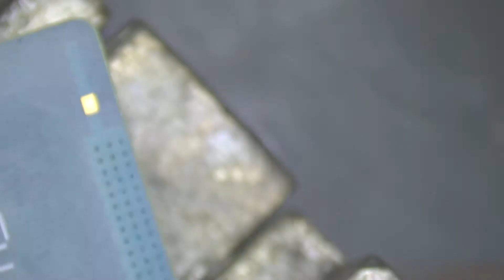NOTE 3 تغيير منفذ الشحن